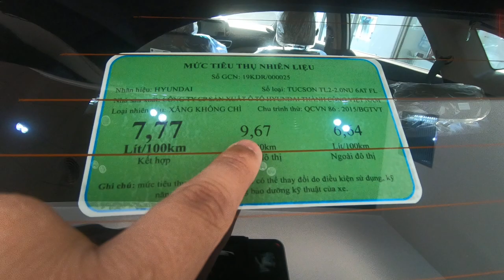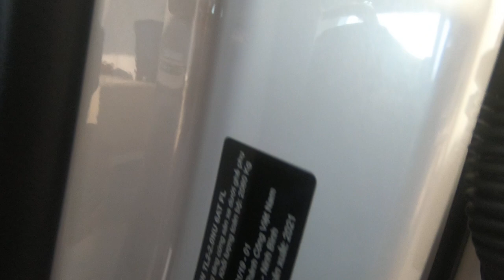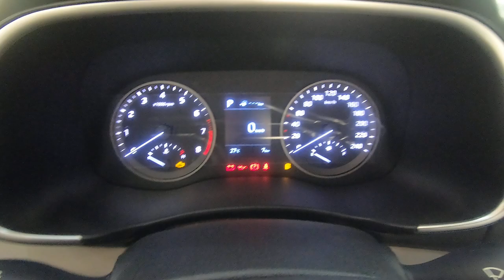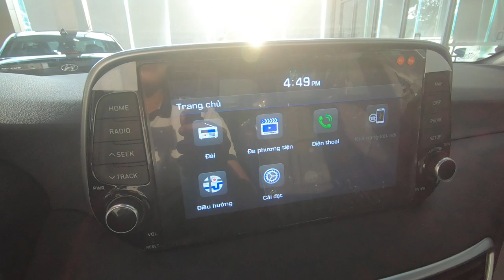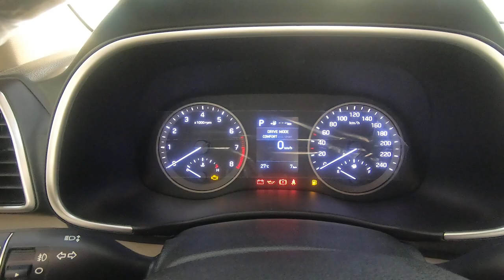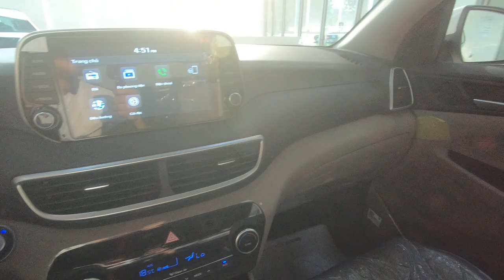✅ Chi tiết Hyundai Tucson 2021 bản 2.0AT Tiêu Chuẩn, 799 triệu ☎️[0868.11.75.75]